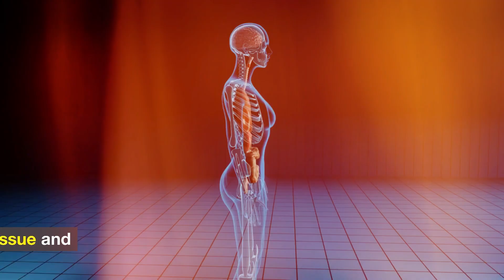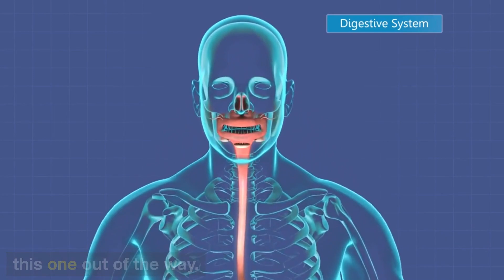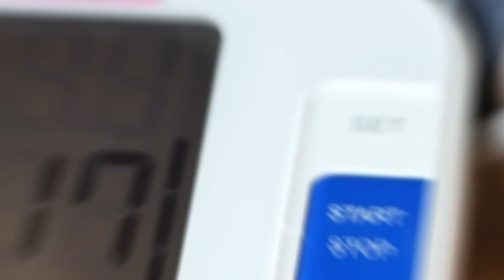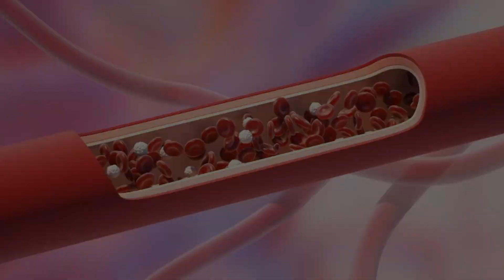8 Signs of Potassium Deficiency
Potassium deficiency is when a person has abnormally low levels of potassium in their body. It is also called hypokalaemia.

Potassium is a mineral that helps regulate fluid in the body and helps muscles and nerves to work properly. It is found inside cells and is essential for good health.

Hypokalaemia can happen if someone becomes dehydrated. Some medications can cause the body to lose potassium, such as diuretics (fluid tablets).

In this video, we'll talk about 8 signs of potassium deficiency, how potassium deficiency is diagnosed, how potassium deficiency is treated and how potassium deficiency can be prevented?

Timestamps:
00:00 Intro
00:34 Abdominal Cramping or bloating
00:57 Fatigue
01:22 Brain Fog
01:45 Constipation
02:04 Feelings of Thirst or Frequent Passing of Urine
02:32 Heart Palpitations
02:53 Ringing and Vibrating in ears
03:19 Skin Problems
03:42 How Potassium Deficiency is Diagnosed?
03:56 Potassium Deficiency Treatment

In a nutshell:
Hypokalemia is a low level of potassium (K+) in the blood serum. Mild low potassium does not typically cause symptoms. Symptoms may include feeling tired, leg cramps, weakness, and constipation. Low potassium also increases the risk of an abnormal heart rhythm, which is often too slow and can cause cardiac arrest.
Mild hypokalemia is often without symptoms, although it may cause elevation of blood pressure, and can provoke the development of an abnormal heart rhythm. Severe hypokalemia, with serum potassium concentrations of 2.5–3 meq/L (Nl: 3.5–5.0 meq/L), may cause muscle weakness, myalgia, tremor, and muscle cramps (owing to disturbed function of skeletal muscle), and constipation (from disturbed function of smooth muscle). With more severe hypokalemia, flaccid paralysis and hyporeflexia may result. Reports exist of rhabdomyolysis occurring with profound hypokalemia with serum potassium levels less than 2 meq/L. Respiratory depression from severe impairment of skeletal muscle function is found in some people.